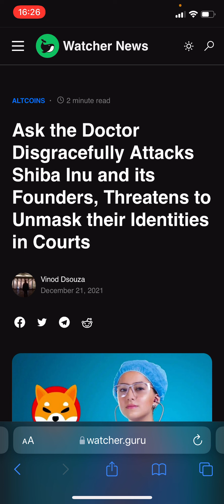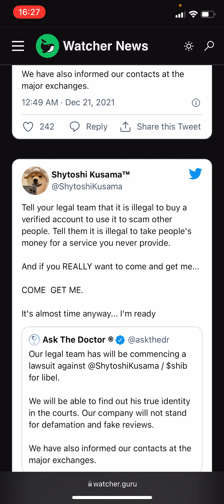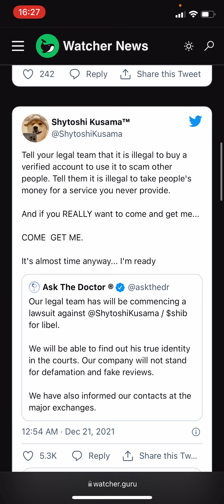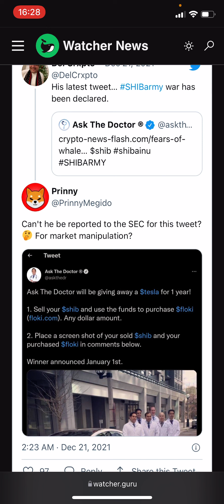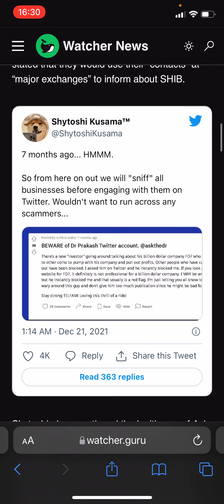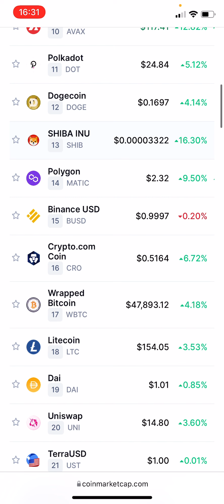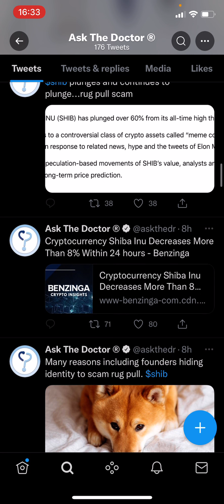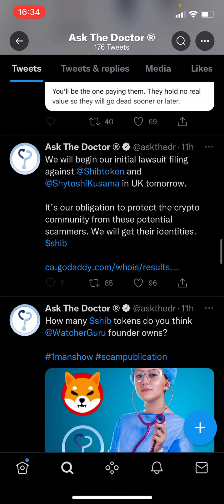Shocking! Shiba Inu Coin | What Happened WithAsk The Doctor and All Their SHIB? Shytoshi Fires!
This video was created to help people learn more about trading and or Investing in the stock/crypto market.

Our channel is about creating generational wealth focussing on trading cryptocurrency and share market. We keep it REAL and transparent.

shiba inu coin down
shiba inu coin down today
shiba coin going down
shiba coin falling down
shiba inu coin trade for profit
shiba inu coin utility
shiba coin in 2025
shiba coin on robinhood
shiba coin on coinbase
shiba inu coin about
shiba coin price prediction after 5 years
shiba coin after prediction 10 years USD
shiba inu coin after 1 year
next coin after shiba
shiba inu coin USA
Saitama inu going up
American investment Shiba